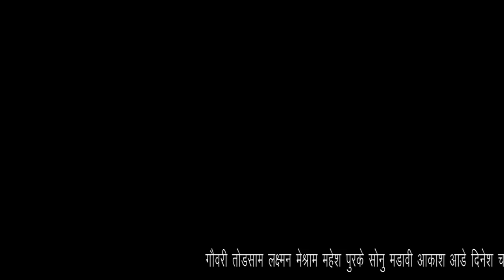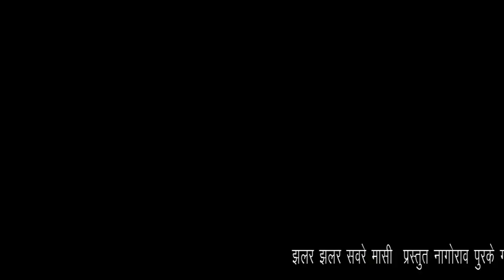Zalar zalar saure masi|New gondi song |Nagorao purke|New gondi song 2020